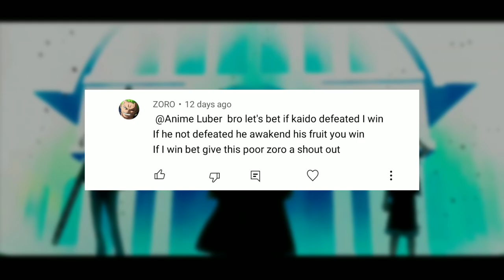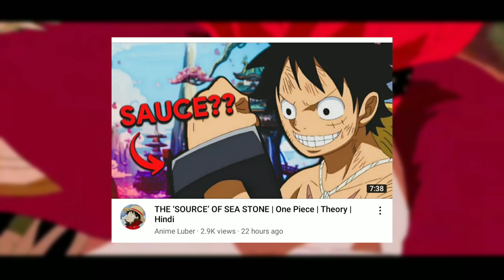AND HERE WE GO !!! | One Piece Manga | Chapter 1050 | Hindi